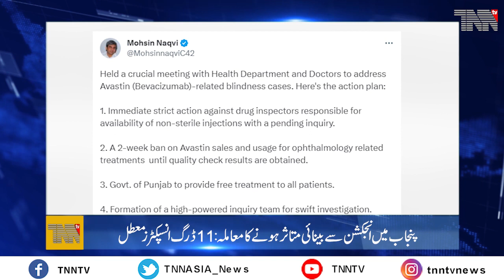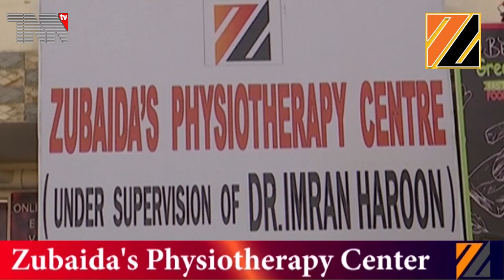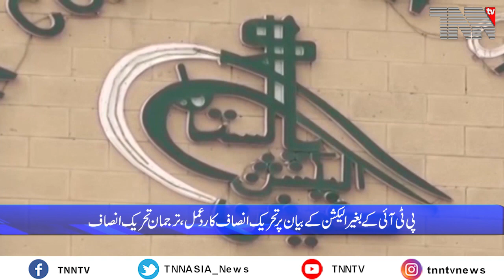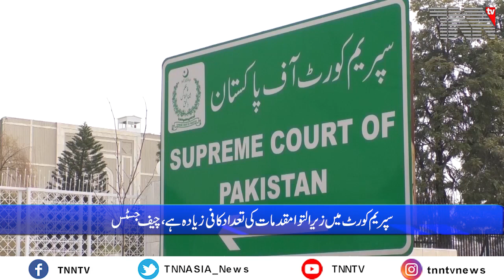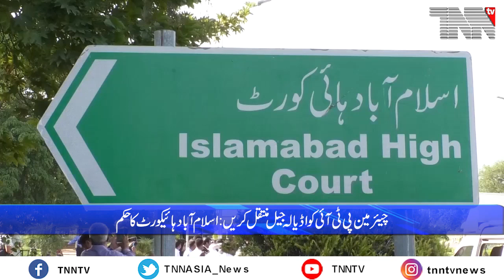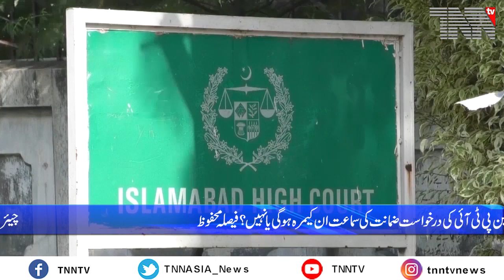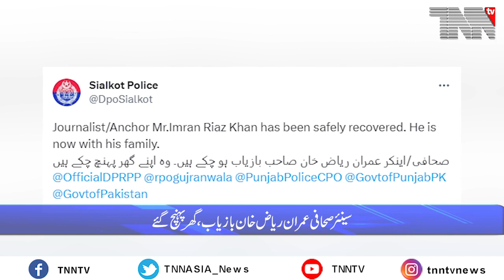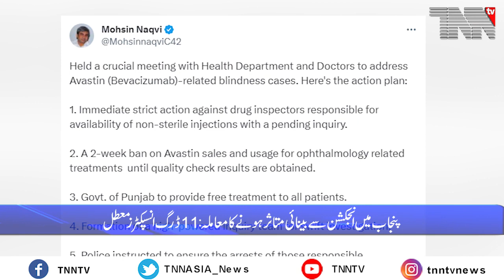Pakistan Top Stories Sep 25, 2023